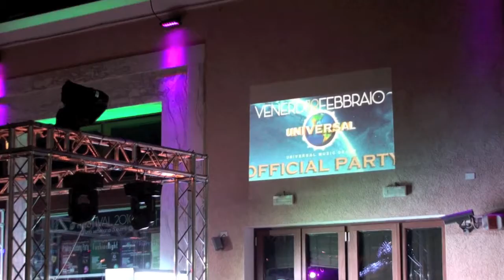Victory Morgana Bay Sanremo - Bob Sinclar - Universal Party - Festival di Sanremo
Victory Morgana Bay Sanremo - Bob Sinclar - Universal Party - Festival di Sanremo - PlayStyle PlayFun